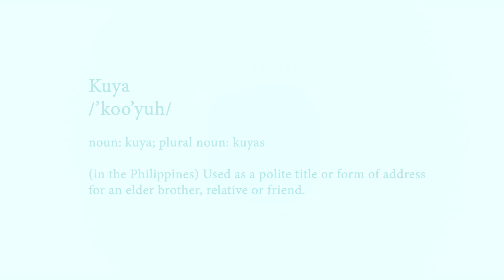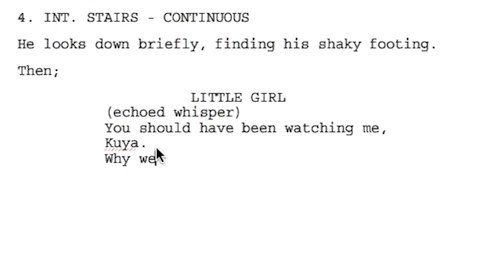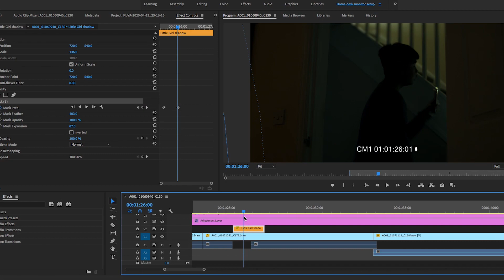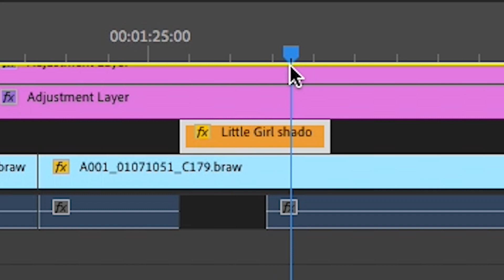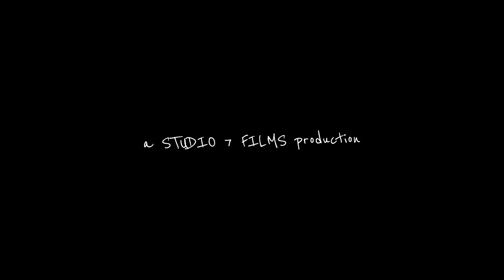KUYA - behind the scenes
Take a peek 'behind the scenes' of our most recent short horror, "KUYA"!
Enjoy as director Joshy Lee talks through the process of making the film during quarantine!